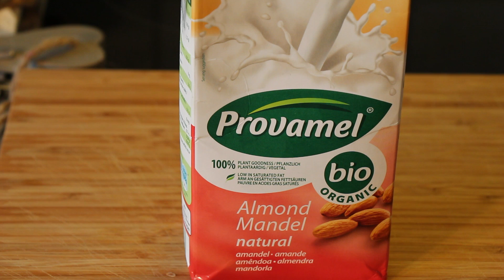Frühstücksmuffins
Heute gibt es ein leckeres Rezept für`s Wochenende!
FrühstücksMuffins mit Haferflocken, Nüssen und Cranberries!
Das etwas andere Frühstück. lässt sich gut vorbereiten und auch super mitnehmen.
Egal ob im Büro, in der Uni auf dem Spielplatz oder im Bett. die Muffins sind einfach immer lecker!

Zutaten:

* 200g Mehl (Dinkelmehl Typ 630, Alnatura)
* 40 g Cranberries (Bioladen, Gut Wulksfelde)
* 50g Haferflocken (Bauckhof, Gut Wulksfelde)
* 70g Walnüsse (Alnatura)
* 3-4 EL Agavensaft (Alnatura)
* 2 TL Backpulver (Alnatura)
* 6 EL Aprikosenkernöl (oder ein anderes, Gut Wulksfelde)
* Prise Salz (UUr-Salz, Erntesegen, Gut Wulksfelde)
* 2 EL Sojamel + 2 EL Wasser= 2 Eier (Bauckhof, Gut Wulksfelde)
* 2-3 EL Orangensaft  (Voelkel, Gut Wulksfelde)
* 1 TL Vanille (Erntesegen, Gut Wulksfelde)
* 175ml Mandelmilch (Provamel)

Backzeit:
25-30 min. 175° (Ober-Unterhitze)
Beachte bitte. jeder Herd ist anders! Lasse Deine Muffins nicht aus den Augen ;)

Praktisch:
* Ofen vorheizen 175°
* Muffinblech
* Muffinpapier
* Rost zum auskühlen
* evtl. Backpapier
* Ich höre beim backen gerne Musik. ;) schöööööööön laut!
Noch mehr?

Folgt mir.

Einen wundervollen Tag
LadyLandrand